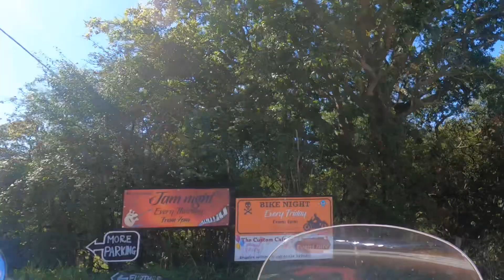Custom cafe Bexhill to Hastings